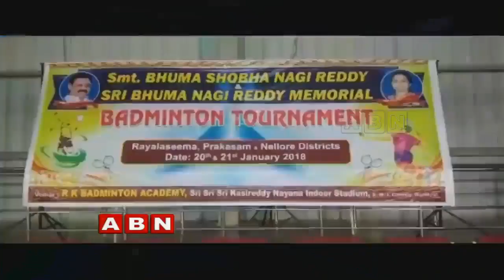Badminton tournaments in Kurnool | Bhuma Nagi Reddy | Shobha Nagi Reddy